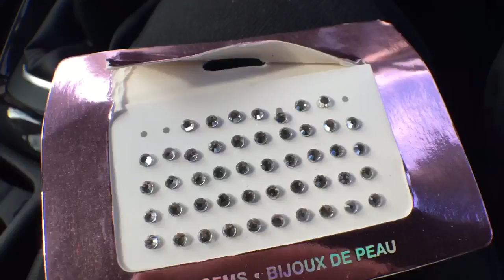Ben Phillips Permanent Piercings PRANK!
As always KEEP SMILING,